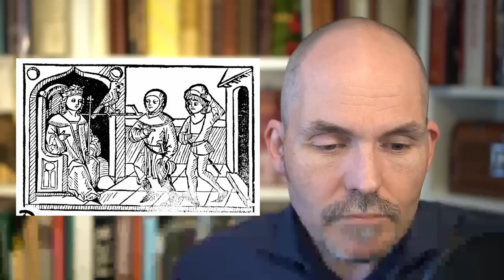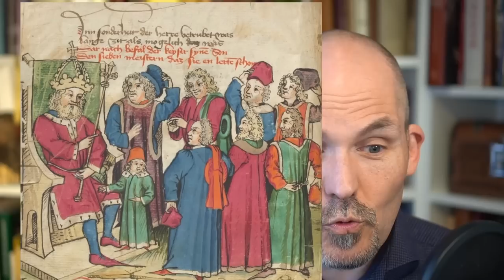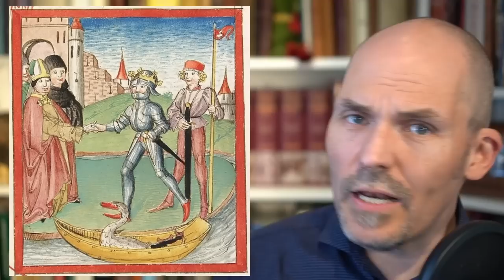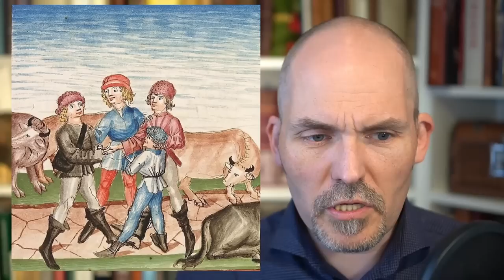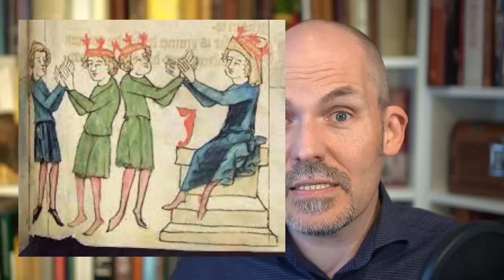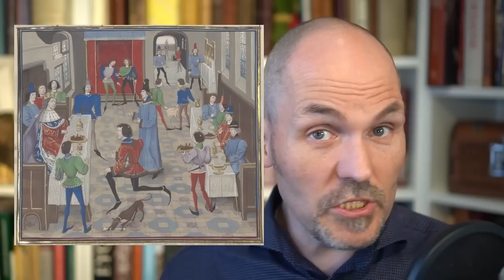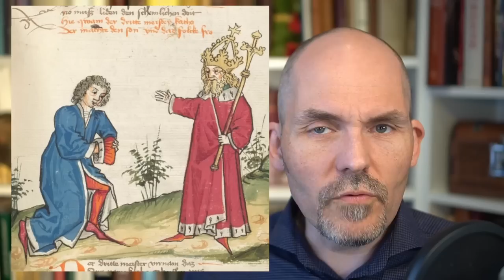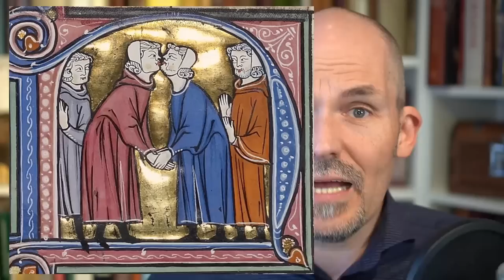Grüße im Spätmittelalter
Wie hat man sich eigentlich im Mittelalter begrüßt? Welche Formeln hat man genutzt? Welche Gesten? Wie hat man sich angeredet? Gab es schon korrekte Anreden in Briefen?

Darum geht es heute bei Geschichtsfenster.

Das im Film zitierte Titelbüchlein als Digitalisat bei der Bayerischen Staatsbibliothek.

Am 20. und 21. Mai findet in Lich/Hessen der historische Markt statt. Mehr als 20 historische Darsteller zeigen das Leben im 15. Jahrhundert. Organisiert von Geschichtsfenster.